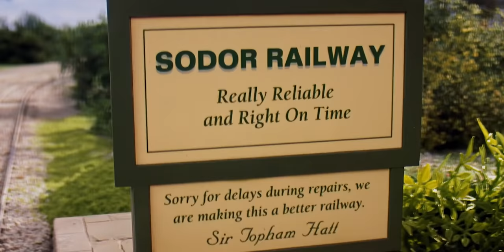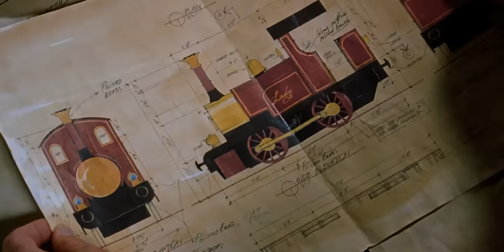This Movie Was A Trainwreck...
Thomas and the Magic Railroad is one of the most bizarre and cursed movies we've ever seen. From motionless faces to entire characters being cut out of the film, releasing this movie into the world was a terrible mistake.

❯ In this video:
Jude

Thomas and the Magic Railroad - 2000
Thomas the Tank Engine and his friends are being threatened by diesel engines like the surly Diesel 10 and his sidekicks Splatter and Dodge. Even the magical Mr. Conductor, who has always traveled between the train world and the human world of Shining Time Station, is losing his powers and sparkle. In the middle of this crisis, Lily meets up with Mr. Conductor on the way to visit her lonely grandfather Burnett Stone. Brave Thomas reminds them all that "even little engines can do big things."